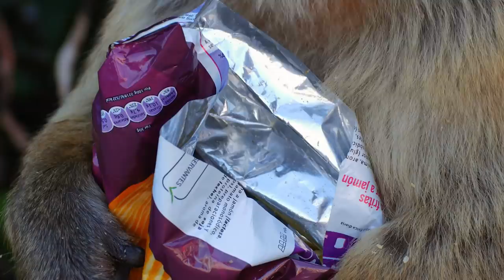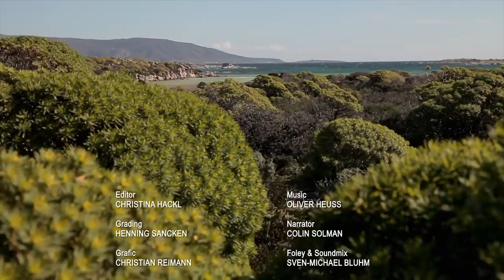The fascinating fauna of the Mediterranean Sea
The contours of the Mediterranean have changed during the course of its history. Near Gibraltar, Africa was once connected to the European continent. When the land bridge at Gibraltar collapsed, the Mediterranean basin filled up again. The Suez Canal is today connected to the Red Sea. This route enables animals to reach the Mediterranean, where they cause problems.